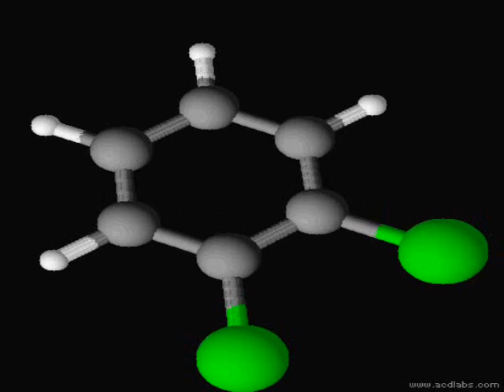1,2 dichlorobenzene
3D model of 1,2-dichlorobenzene